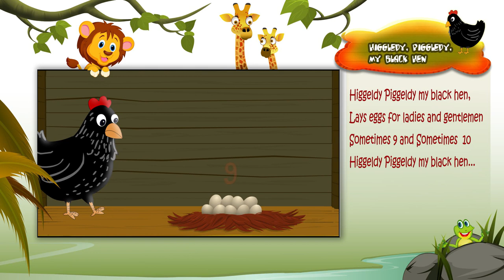Higgledy piggledy - Nursery Rhymes Video - Hen Song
In this video we are showing    Higgledy piggledy - Nursery Rhymes Video - Hen Song

Sargam Kids presents popular Nursery Rhyme for children, ‘Higgledy piggledy’. Enjoy the animated video

DIRECTED BY     - ShajinVembayam
PRODUCED BY    -SargamBaiju
2D ANIMATION     -SuneerKasim,Vishak.V , Deepak,Samuel.Peter  Character Design  -Kiran .V.R
Storyboard Artist  - Samuel.Peter,Kiran .V.R
Background     -HareeshNettirachira
Compositing & Editing  -Rakesh.S

This is popular among kids. This is a fun rhyme with colourful animation."